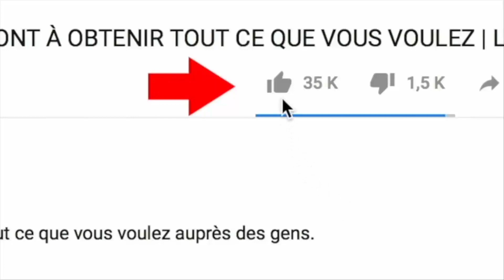EWOO FERRE GOLA BATEKE WUMBU BALOBI MAKAMBU YA SOMO PONA STADE DE MARTYRS WAZEKWA AZUI PROBLÈME 💥💥😭